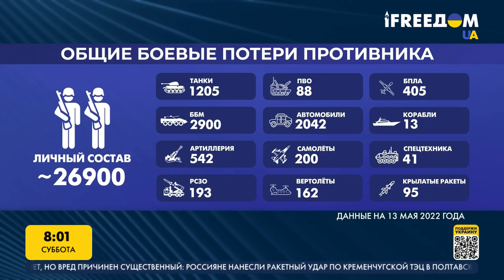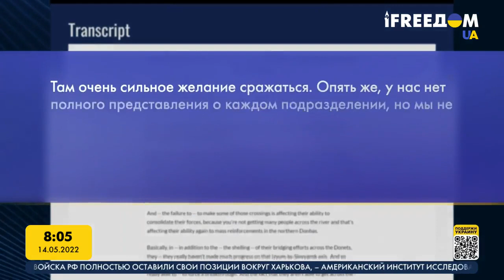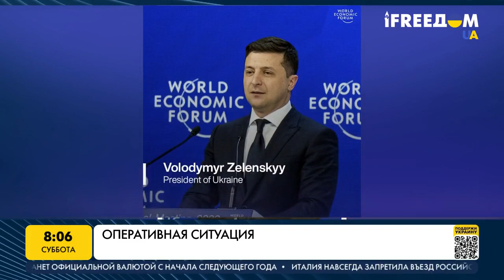Актуальная военно-политическая ситуация в регионе. Марафон FreeДОМ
Россия вынуждена менять планы и цели своей так называемой спецоперации из-за мощного сопротивления со стороны Вооруженных сил Украины. В Кремле не ожидали, что украинская армия сможет дать такой жесткий отпор на агрессивные действия россиян.

О ходе противостояния между Россией и Украиной говорим с военным экспертом Валентином Рябых.